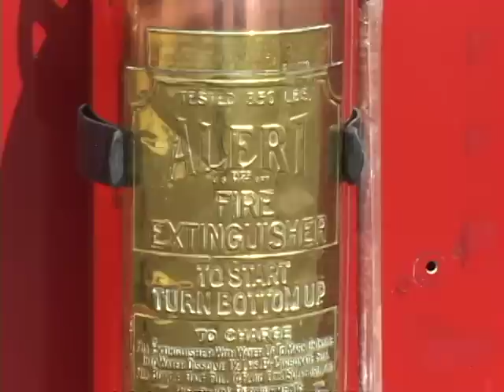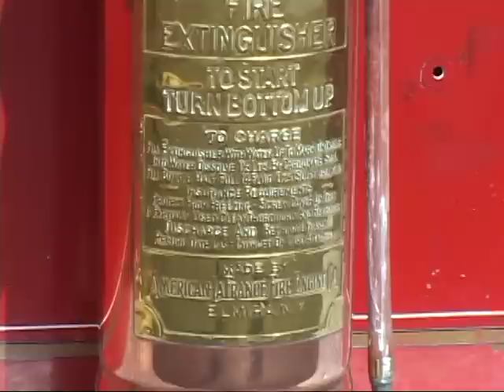1954 American Lafrance Quad Antique